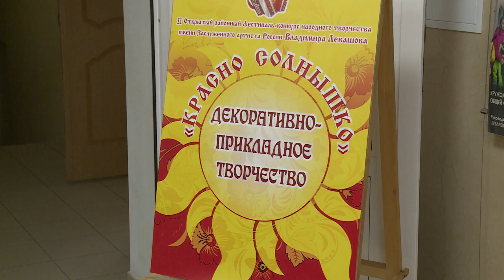Фестиваль народного творчества имени Владимира Левашова.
Декоративное творчество, народные песни и танцы- 2 открытый фестиваль народного творчества имени Владимира Левашова «Красно солнышко» стартовал в Щелково.